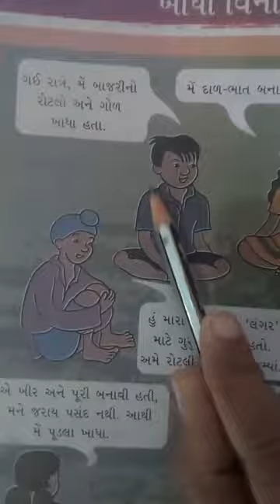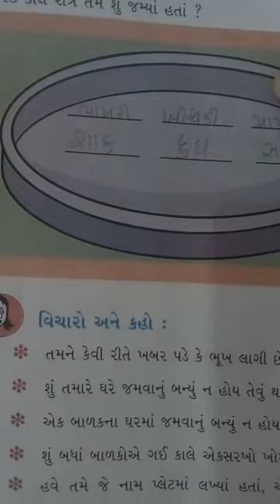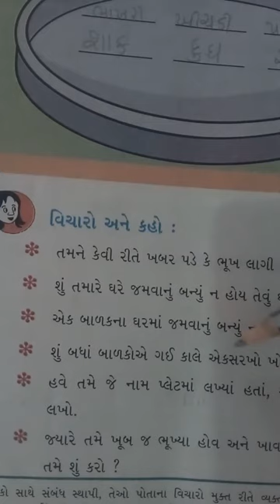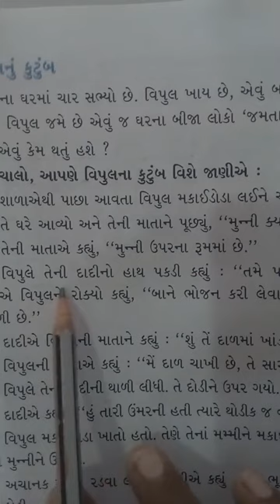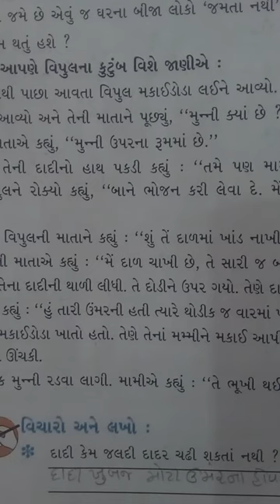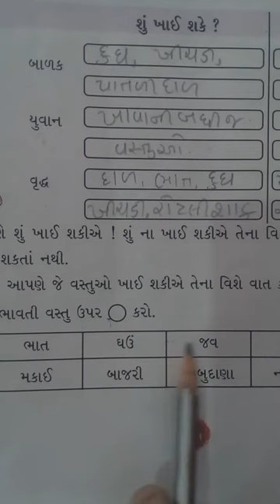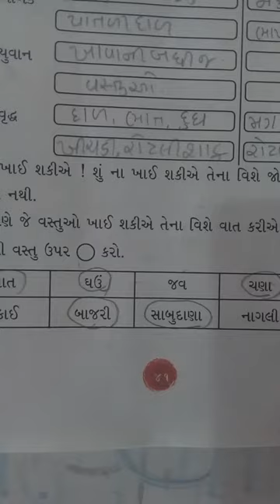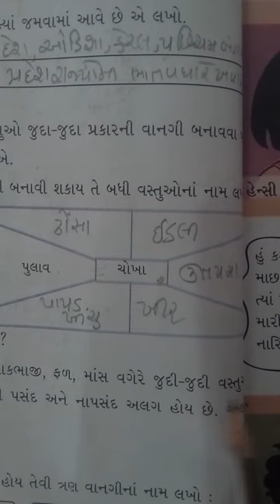std - 3 sub aaspas ch - 5 part - 2